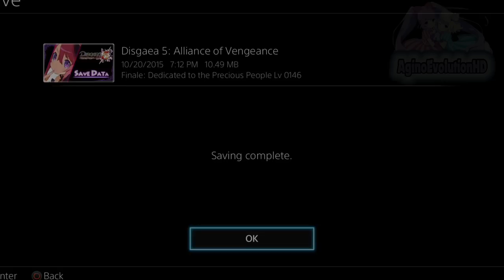Disgaea 5: Alliance of Vengeance Part 81 (PS4) Final Episode Dedicated to the Precious People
Disgaea 5: Alliance of Vengeance Part 81 English (PS4) Final Episode Dedicated to the Precious People

The central story of the game is centred on the idea of "revenge". The evil demon emperor Void Dark devastates numerous Netherworlds after coming to power, with the help of an army of over one million soldiers known as The Lost. Following this, the Overlords of the Netherworlds under Void Dark's rule attempt to rise up and take revenge

Disgaea 5 Alliance of Vengeance World full game Walkthrough.s   is in 1080p HD and available on  PS4 World Walkthrough includes all Chapters, Story Missions, Side Quests, Ending, Review and Final Boss Battle.